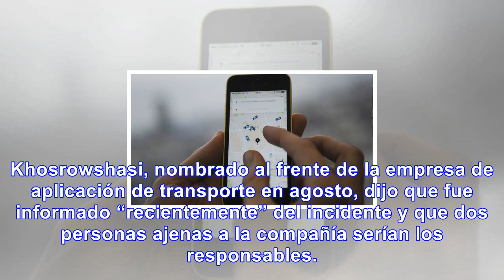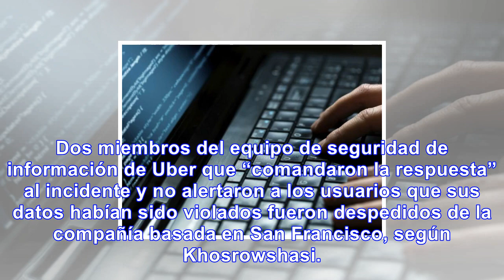Uber revela que los datos de 57 millones de sus usuarios han sido pirateados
El presidente de Uber reveló este martes que los datos de 57 millones de usuarios en todo el mundo f...